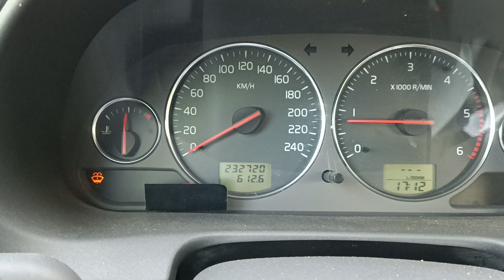16 мая 2023 г.